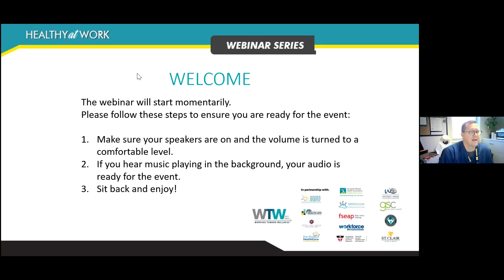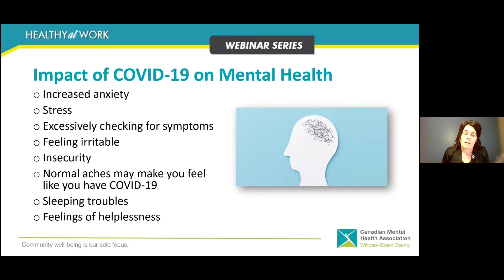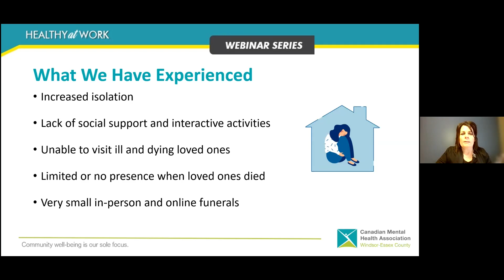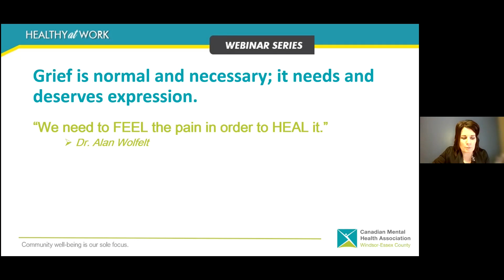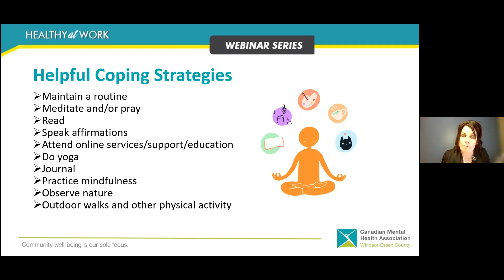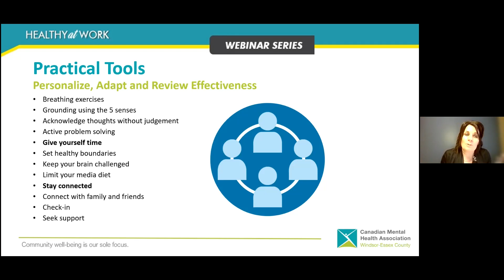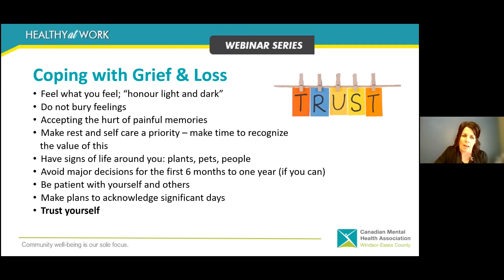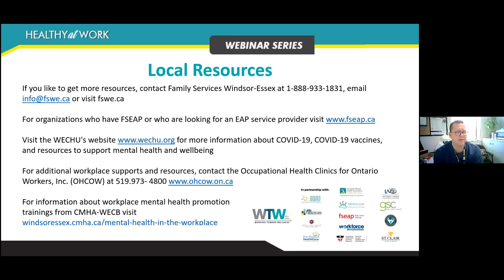Grief and Bereavement in the Time of COVID-19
The COVID-19 Pandemic has impacted the time that families and friends were able to spend with loved ones as they were ill and dying, during previously typical grief rituals, and throughout the grief journey.

While this was beyond our control, it is necessary to acknowledge the impact this has had, and look for opportunities to effectively provide support as clients, peers, and perhaps ourselves, attempt to continue navigating this altered reality.
The presentation will cover:

The impact of the COVID-19 Pandemic on grief experiences

Finding ways to support one another and continue to seek out helpful possibilities as loss is integrated into day-to-day life

Managing our emotions and expectations of ourselves and others

Looking towards the future and how individual contributions can enhance hope and meaning
Speaker Bio:

Sonia McMahon-Comartin has worked in mental health and wellness roles within the public sector for over 20 years, assisting a multitude of people of all ages.  She obtained her Psychology Degree from Wilfrid Laurier University, specialized grief and loss certification from the University of Western Ontario, and Professional Life Coaching Accreditation from the Coaches Training Institute.  Sonia is the Bereavement Educator for the Canadian Mental Health Association, Windsor-Essex County Branch, offering various bereavement seminars and webinars, as well as coordinating and facilitating a number of loss-specific grief support groups.